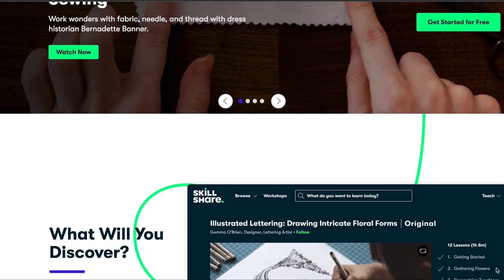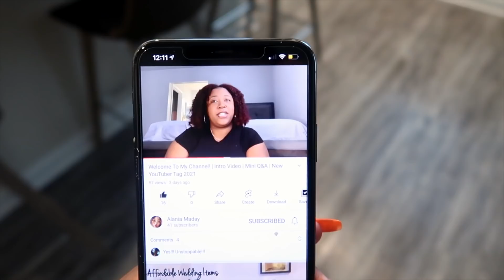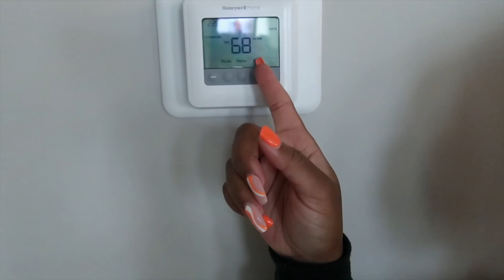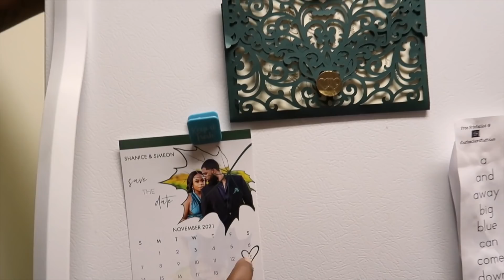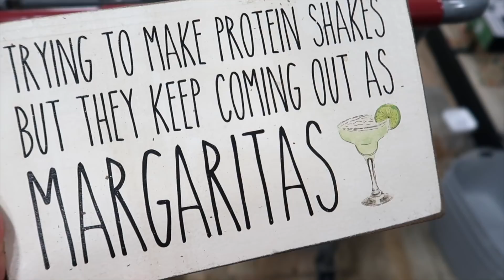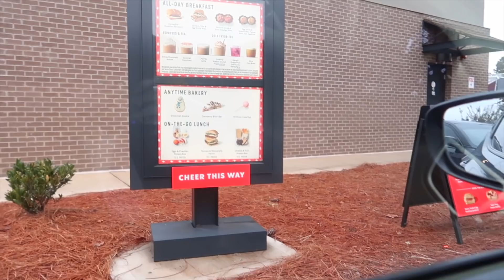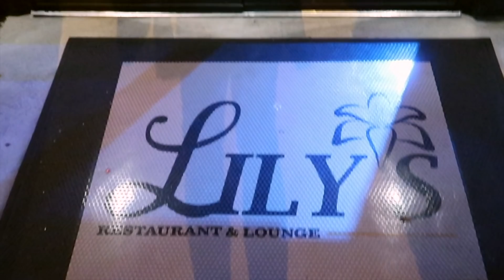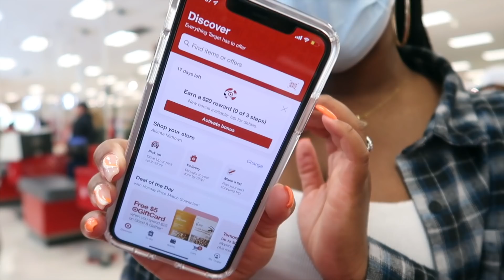VLOG | The Countdown Is REAL 🥺 | ShaniceAlisha .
Remember, join The Self Love Movement + shop VUSH today Use code: YTSHAN 💕

Welcomeeeee back to another weekly vloggggg! And, it’s a LONG one 🥳🤸🏾‍♀️ .. because the countdown is REAL! Only 2 more days until we tie the knot! Can y’all believe it!? Come along for the final weeks leading up to the big day! From last minute shopping to Ashley’s birthday celebration, squad movie night + more!

Sooo grateful for all of your love, support and well wishes! Be sure to like, spam the comments, share + JOIN DA GANGGGG 🤟🏾